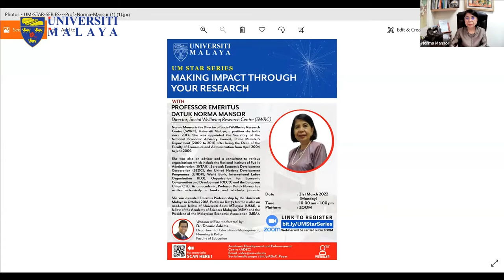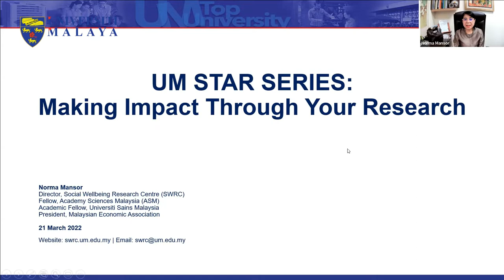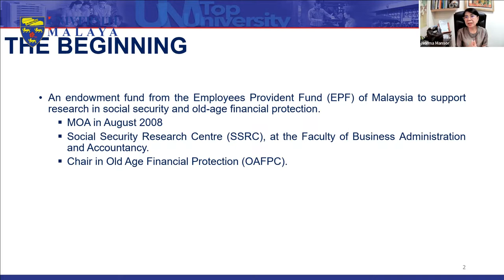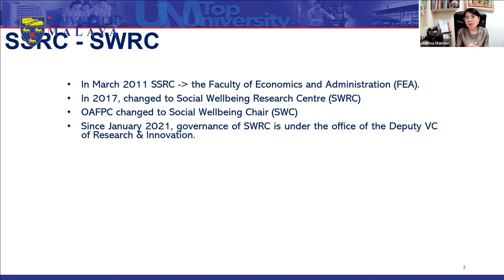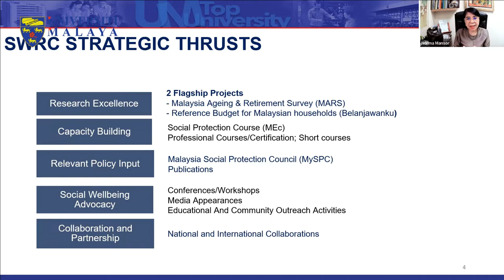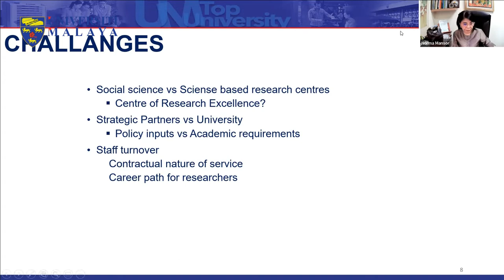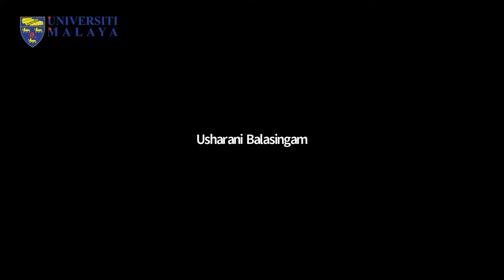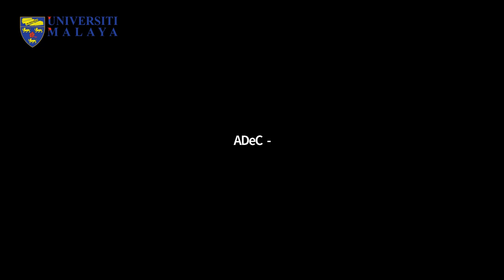UM STAR SERIES: Making Impact Through Your Research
Making Impact Through Your Research
Datuk Emeritus Professor Dr. Norma Mansor

moderated
Dr Donnie Adams,
Department of Educational Management,
Planning & Policy, Faculty of Education.

ABOUT SPEAKER
Norma Mansor is the Director of Social Wellbeing Research Centre (SWRC), Universiti Malaya, a position she holds since 2013. She was appointed the Secretary of the National Economic Advisory Council, Prime Minister’s Department (2009 to 2011) after being the Dean of the Faculty of Economics and Administration from April 2004 to June 2009.

She was also an advisor and a consultant to various organisations which include the National Institute of Public Administration (INTAN), Sarawak Economic Development Corporation (SEDC), the United Nations Development Programme (UNDP), World Bank, International Labor Organisation (ILO), Organisation for Economic Co-operation and Development (OECD) and the European Union (EU). As an academic, Professor Datuk Norma has written extensively in books and scholarly journals.

She was awarded Emeritus Professorship by the Universiti Malaya in October 2018. Professor Datuk Norma is also an academic fellow of Universiti Sains Malaysia (USM), a fellow of the Academy of Sciences Malaysia (ASM) and the President of the Malaysian Economic Association (MEA).

Terima Kasih.

TQ.